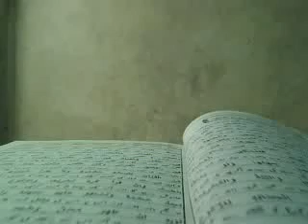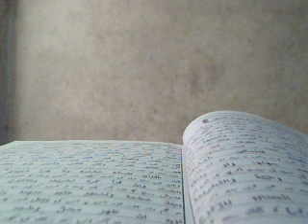talawat e Quran pak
beautiful sound by rana abdul rahoof  hazarewal